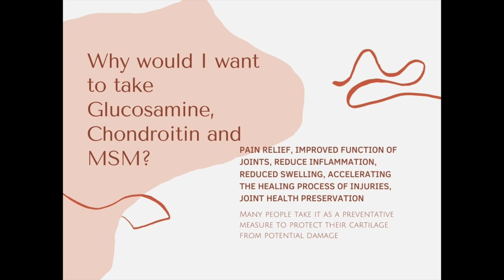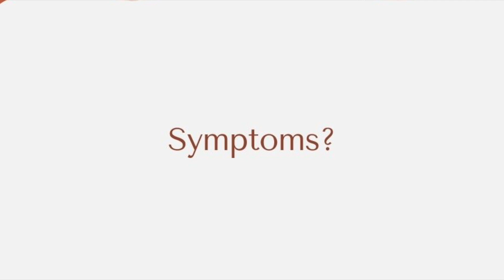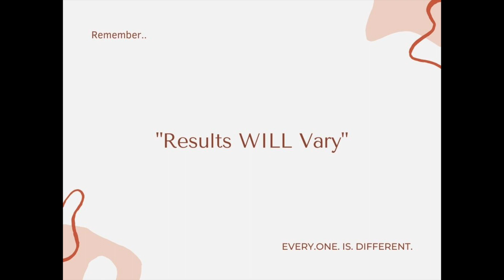Joint Health - What is Glucosamine, Chondroitin and MSM?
A quick overview on the Supplement Glucosamine, Chondroitin and MSM

 • first floor 🎷 jaz...